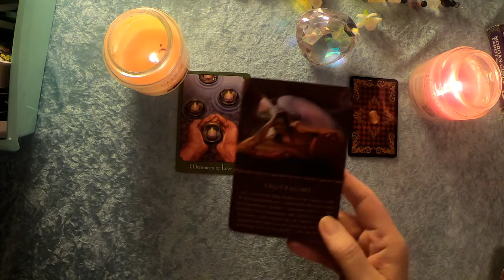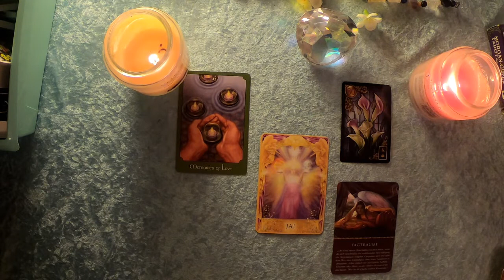Taroskop Löwe 10. Dezember 2019